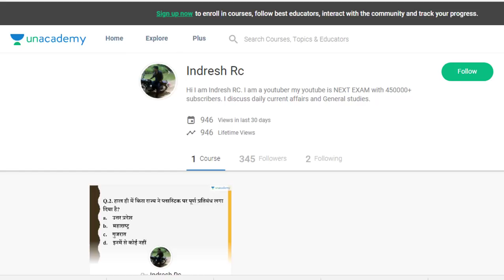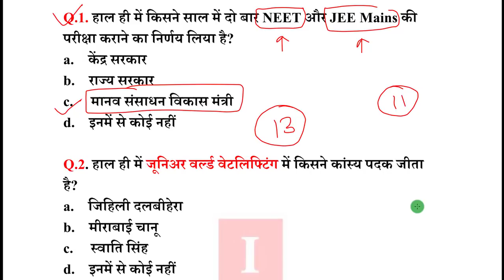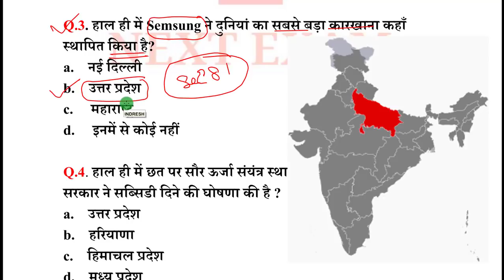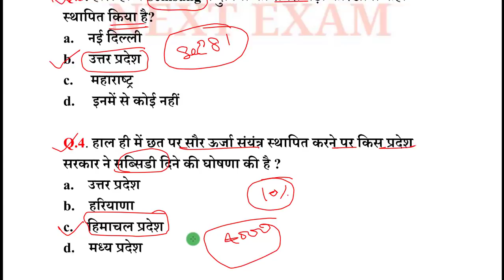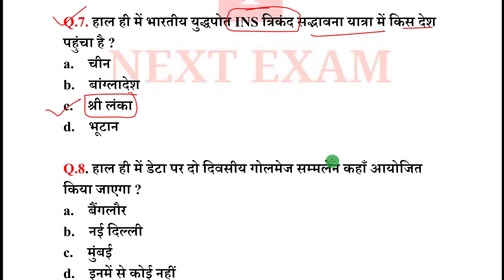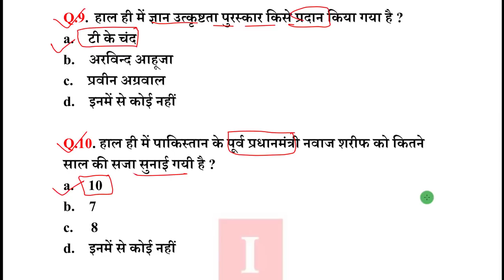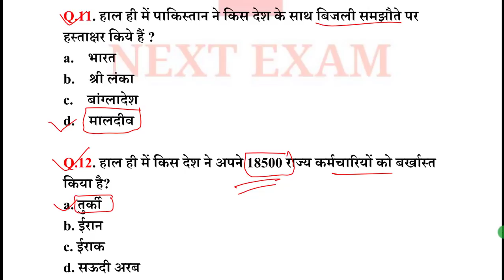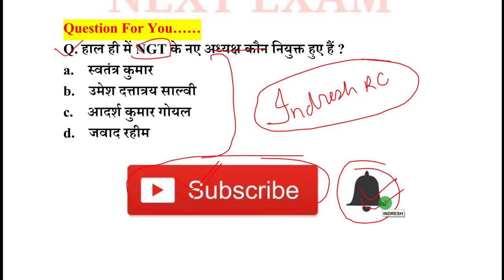Next Dose #119 | 9 July 2018 Current Affairs | Daily Current Affairs | Current Affairs in Hindi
9 July 2018 Current Affairs

NEXT EXAM
nextexam